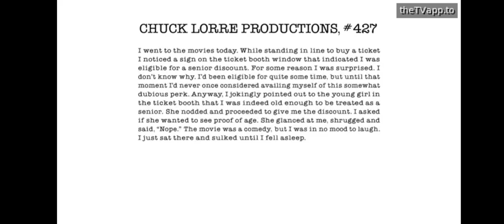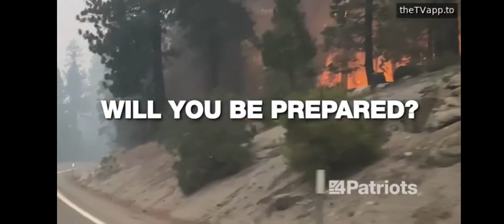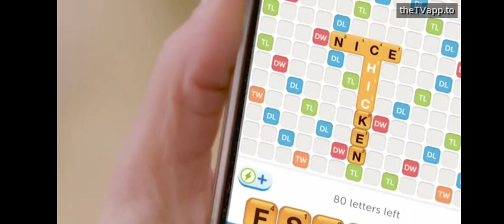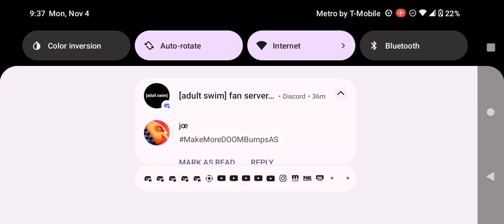TBS Commercial Break Monday November 4 2024 (Part 2)